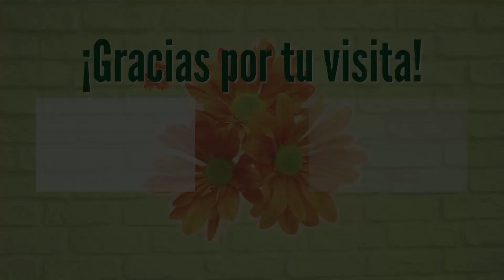🌿 Últimas compras de PLANTAS ☀️ Haul donde os enseño 4 plantas que compré en el vivero 🌿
Hoy os traigo otro "Haul" de compras de plantas🖤
Plantas por orden de aparición:
1- Begonia Black Jungle
2- Lirios
3- Aeschynanthus Radicans Variegado
4- Rhipsalis Paradoxa

👍 Si estás leyendo esto y te gustan las plantas, te invito a que me dejes un comentario contándome alguna experiencia plantil o duda 💪

🙏 ¡SIEMPRE GRACIAS! 🙏